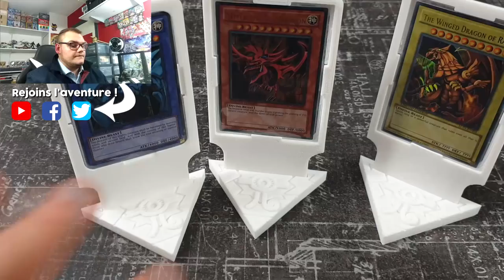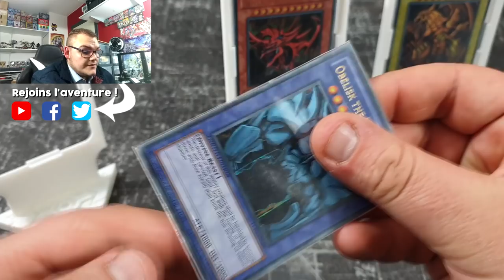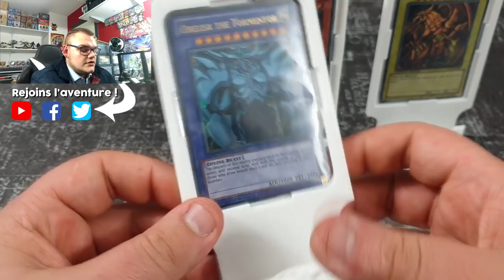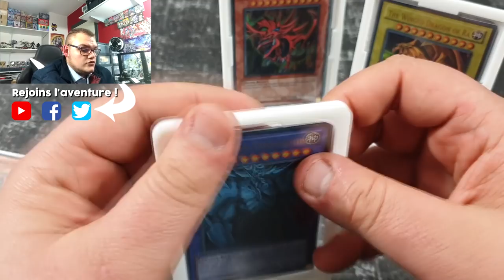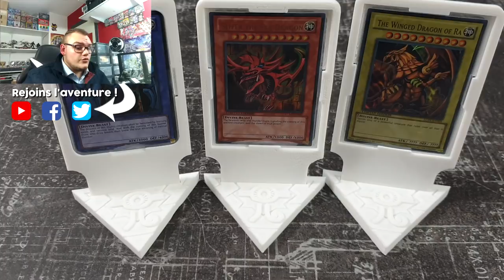PRÉSENTOIR DE CARTE | IMPRESSION 3D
Qui n'a jamais rêvé de mettre sa carte favorite dans un présentoir pour pouvoir l'admirer et la faire trôner a coté de sa collection ? C'est aujourd'hui possible avec le présentoir de carte Yu-Gi-Oh! imprimé en 3d que je vous présente dans cette vidéo !

Mon imprimante 3d ⤵